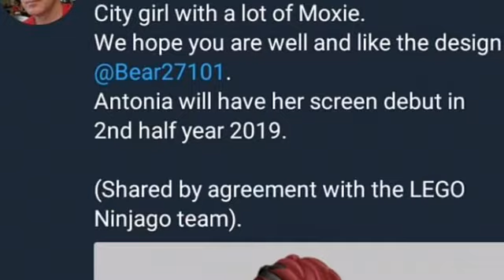LEGO Ninjago 2019 Antonia Design